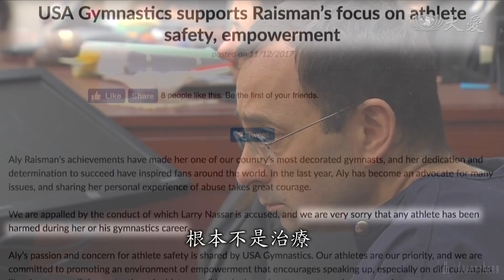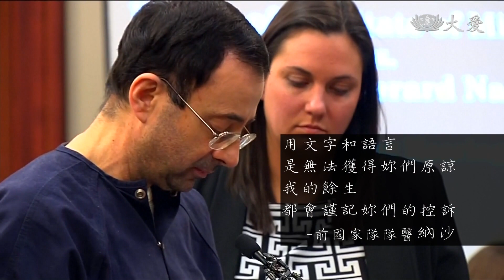性侵兩百餘人 美國奧運體操隊醫判175年徒刑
美國體操界爆發史上最大性侵醜聞，一名隊醫25年來在國家隊及任職的大學，對超過260個女運動員伸出魔掌，受害者隱忍多年、無法求助，隨著前體操選手、現在擔任律師的丹赫蘭德挺身而出，才得已伸張正義。